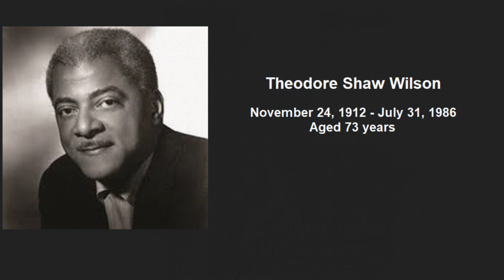Teddy Wilson – I Got Rhythm – 1956 [DES STEREO]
“I Got Rhythm” was recorded in Mono on March 5, 1956 at Universal Recording Studios in Chicago and released on Verve Records on Jan 01, 1957.

The Teddy Wilson Trio:
    Teddy Wilson: piano
    Gene Ramey:  bass
    Jo Jones: drums

Teddy Wilson was an American jazz pianist. Teddy’s  sophisticated and elegant style was featured on the records of many of the biggest names in jazz, including Louis Armstrong, Lena Horne, Benny Goodman, Billie Holiday, and Ella Fitzgerald. With Benny Goodman, Teddy was one of the first black musicians to appear prominently with white musicians. Teddy also led his own trios, orchestras and recording sessions from the late 1920s thru the 1980s.

Technical Information:
I used both iZotope RX-7 and SPLEETER v1.1 to separate the Piano, Drums & Bass into 3 separate tracks. Adobe Audition was used for Dynamic Range recovery, Delay, Reverb, EQ and final mixdown. NERO 2019 Platinum used to generate the video.

Composed by George Gershwin with lyrics by Ira Gershwin and published in 1930.

Enjoy my MONO-to-STEREO conversion of this great Jazz rendition of Teddy Wilson’s 1956 recording of “I Got Rhythm”